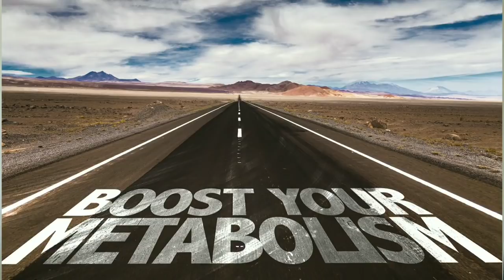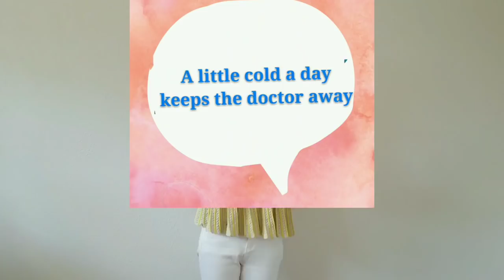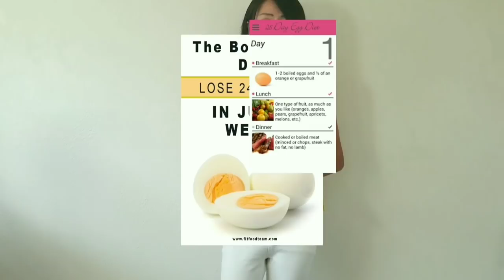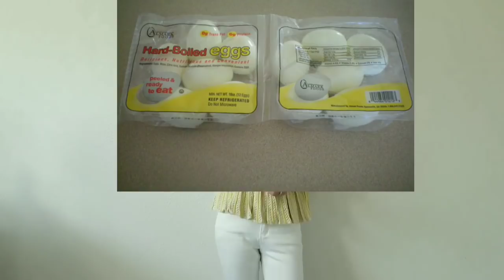Traditional Chinese Diet For Weight Loss : Top Tips to Lose Weight Without Exercise (part1)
Hi love,

This video is about Traditional Chinese diet for weight loss: top tips to lose weight without exercise. Chinese diet is the new trend. I started losing weight after giving birth. By following the traditional Chinese diet, I lost more than 60 pounds of baby weight in less than a year. Postpartum weight loss can be easy. No diet, No exercise.  Fast weight loss.